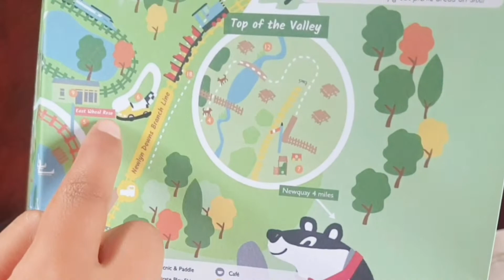A Tour Of Lappa Valley || Uk Family Vacations Day1 || Chlo Aaj Btati Hun۔